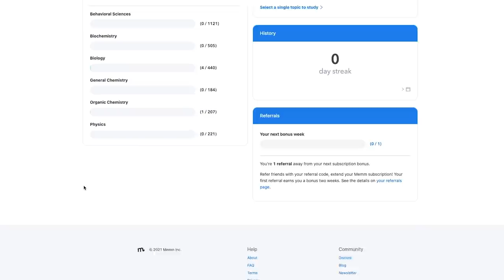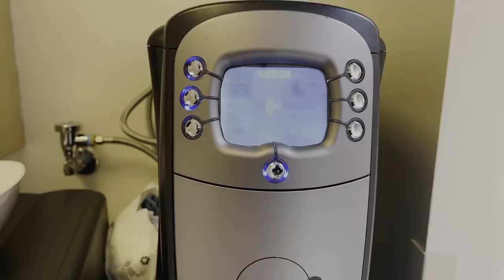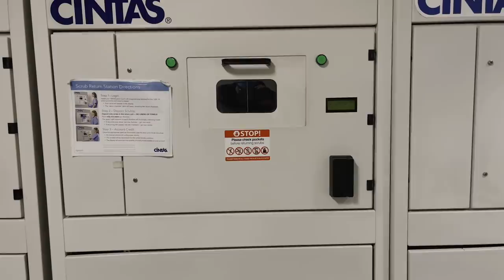168 Hours ON CALL - More COVID Patients | Day in the life of a Doctor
Follow me for another fun-filled 7 days ON CALL!  I'm covering 3 hospitals in New York City when I take this call, and for some reason only one of them usually keeps me up at night.  This call week happened to be over New Years which means I had to work both on New Years Day and New Years Eve...which normally I would think would be tough, but it actually wasn't a bad week as you will see!  Hope you all enjoy it and see the cool cases I was able to do.